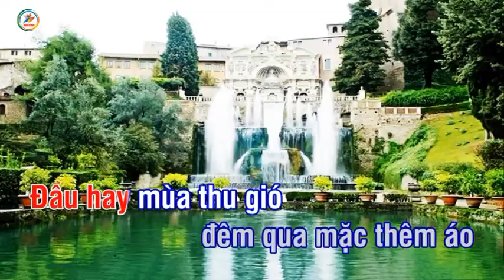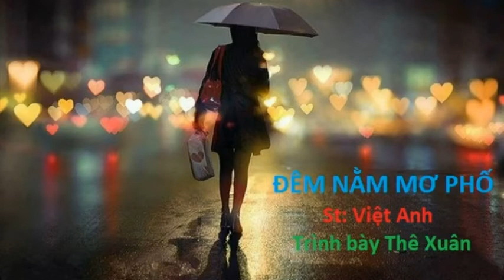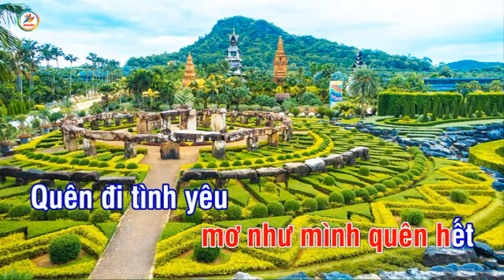Đêm nằm mơ phố